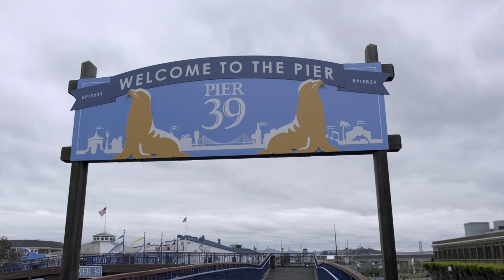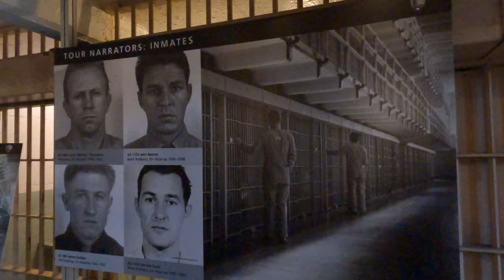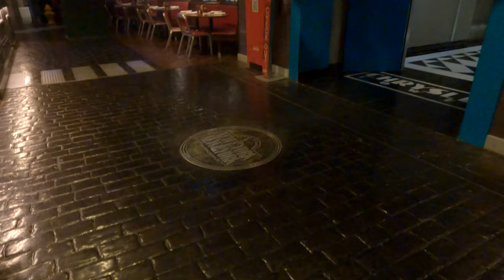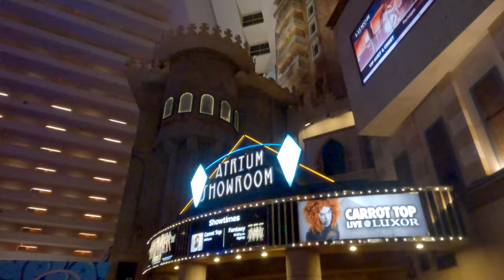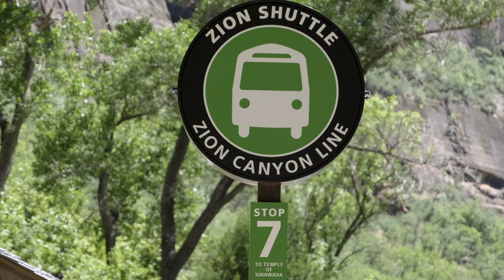USA Roadtrip 2023 - San Francisco - Los Angeles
We made a beautiful road trip in June/July 2023. We started in San Francisco and ended in Los Angeles.

The USA trip:

00:00 San Francisco
05:30 Monterey
08:15 Yosemite National Park
15:38 Las Vegas
17:45 Zion National Park
21:00 Bryce Canyon National Park
23:15 Monument Valley
24:20 Horseshoe Bend
24:59 Antilope Canyon
30:00 Route 66
31:41 Newport Beach/Los Angeles

Filmed with:
Fuji XT-3 with 18-135mm